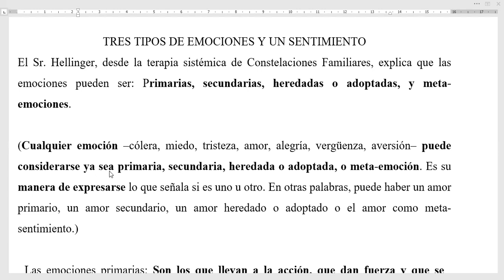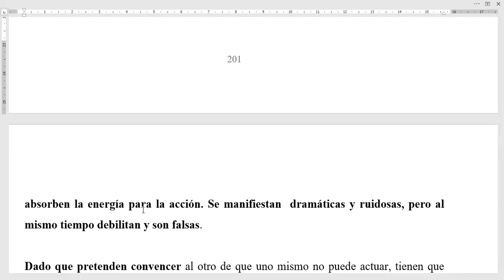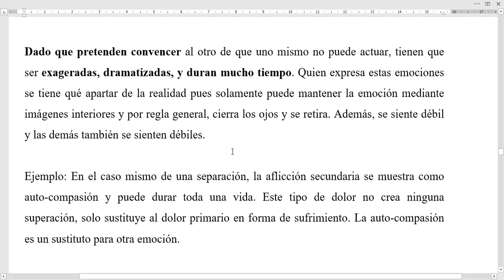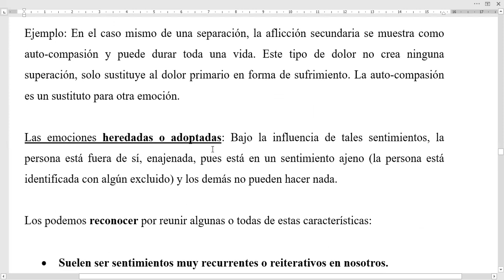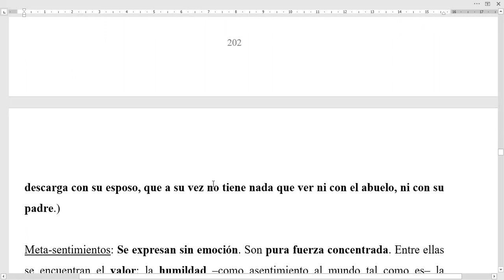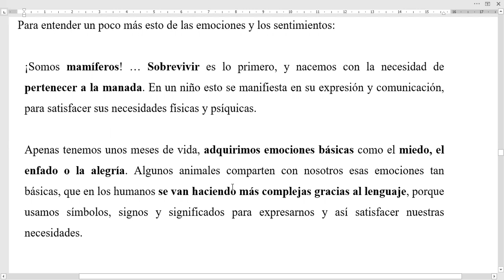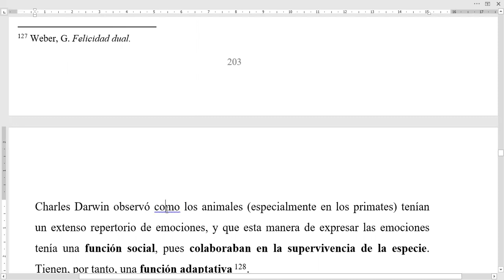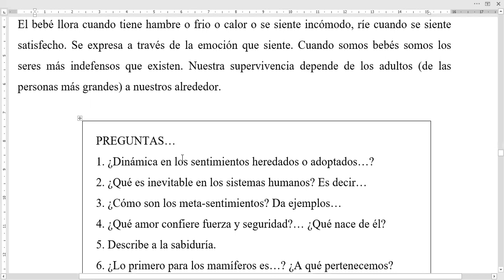Parte 17b Tesis para obtener el grado de Maestría en Pedagogía. Gloria Irma Dávila Dávila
Las emociones según el Sr. Bert Hellinger pueden ser:
Primarias
Secundarias
Heredadas o Adoptadas
Meta-emociones

Muchas gracias